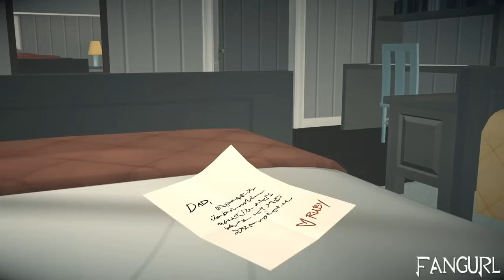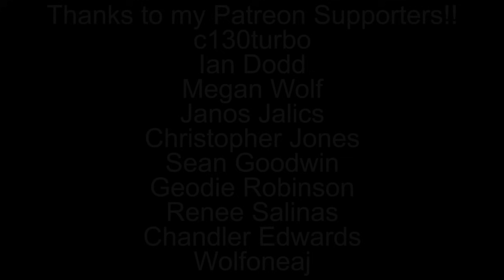RWBY AMV ~ For the Glory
Since I'll be AFK for most of this weekend, I wanted to give you all something upbeat and inspiring today. Yet another one that took 7 hours and I intended to avoid using too much past Volume 3 because I think everything after Volume 3 is more serious than "Glory," can cover. anyway, I hope you enjoy!

Song: For the Glory
By: All Good Things

to watch RWBY!!
to watch new episodes a week early!!!